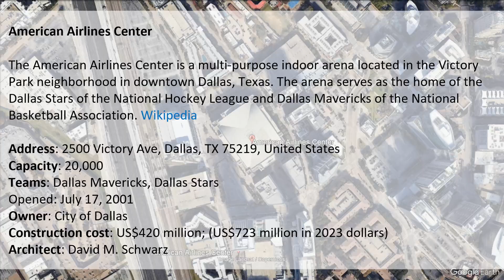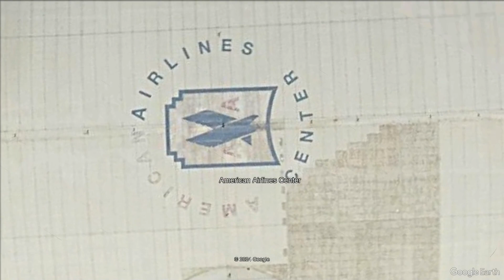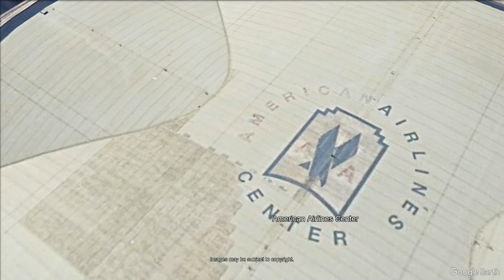Experience the Excitement of American Airlines Center | Virtual Tour of Dallas' Entertainment Venue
Immerse yourself in the thrilling world of American Airlines Center with our virtual tour of Dallas' premier entertainment destination. Explore the electrifying atmosphere, world-class amenities, and unforgettable events that make this iconic venue a must-visit for sports fans, concertgoers, and entertainment enthusiasts alike.

Step inside American Airlines Center and marvel at the state-of-the-art facilities that have hosted some of the biggest names in sports and entertainment. From thrilling NBA games to sold-out concerts and spectacular live shows, there's always something exciting happening at this dynamic venue.

Discover the behind-the-scenes magic of American Airlines Center as you explore its luxurious suites, premium lounges, and cutting-edge technology. Learn about the venue's history and legacy, from its opening in 2001 to its status as a beloved cultural landmark in the heart of Dallas.

Experience the thrill of live sports action as you virtually attend a Dallas Mavericks basketball game or Dallas Stars hockey match, cheering alongside passionate fans from around the world. Feel the energy of a live concert as you watch your favorite artists perform on stage in front of thousands of adoring fans.

Whether you're a die-hard sports fan, a music lover, or simply looking for an unforgettable night out, American Airlines Center offers an unparalleled entertainment experience that will leave you wanting more.

Join us on this virtual journey and discover the excitement and energy of American Airlines Center!

Watch:

 • Eight — Land of Fire | Free Backgroun...